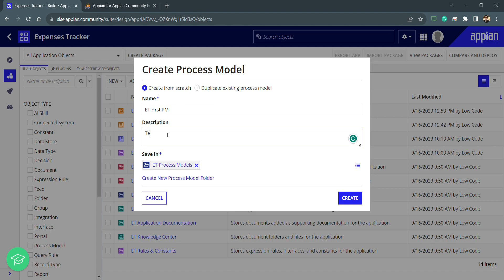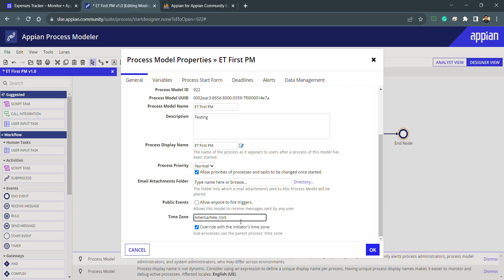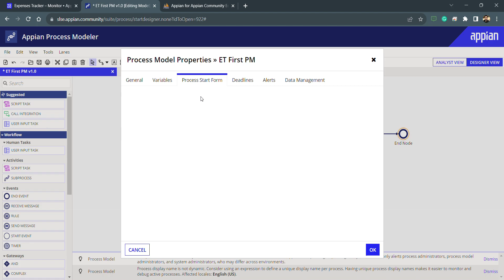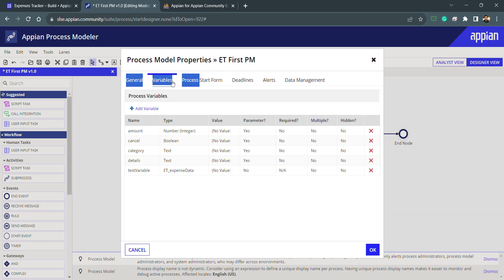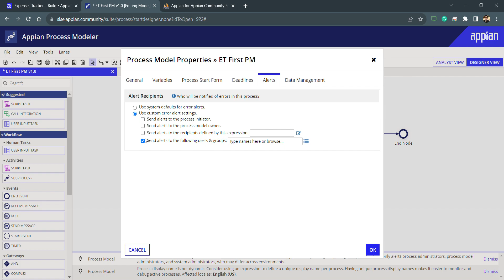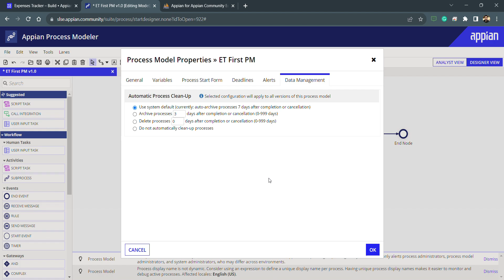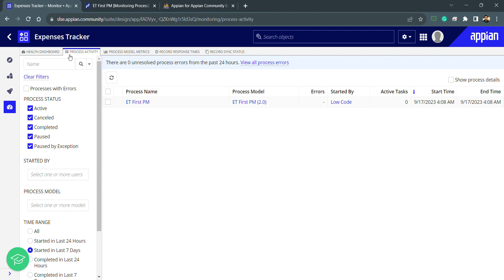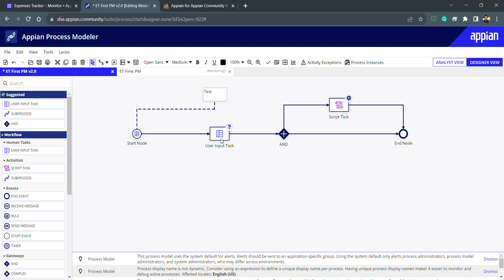About Process Modeling in Appian || Low Code Bug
Learn how to work with process models in Appian